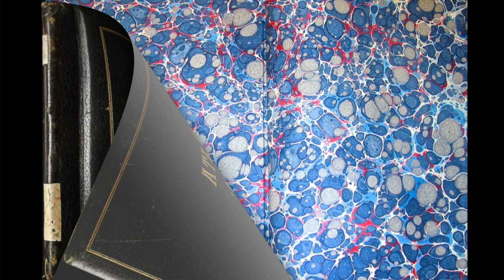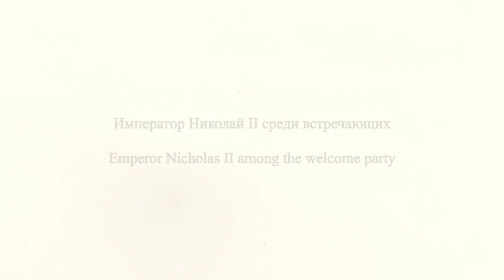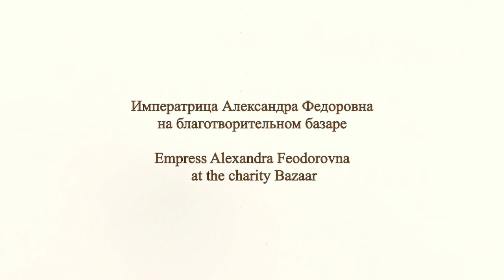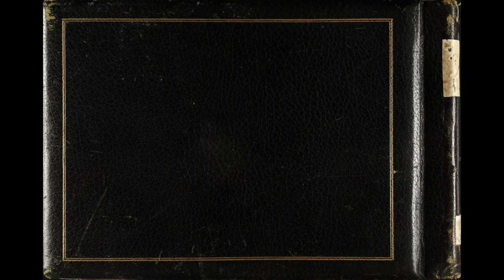Пребывание Императора Николая II с Августейшим семейством в Ялте, 1911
Альбом в память о пребывании Императора Николая II с Августейшим семейством в Ялте
1911 г.

Album  in memory of the visit by  Emperor Nicholas II
with the Imperial family to Yalta
1911

by N. Tcherepnin

Here I present a unique and historical album of photographs of the visit by Emperor Nicholas II and the Imperial family to Yalta in 1911.
Photographs include the arrival in Yalta harbour on the Imperial Yacht Standard, the welcome party, the bazaar held at Levadia palace and a review of troops.